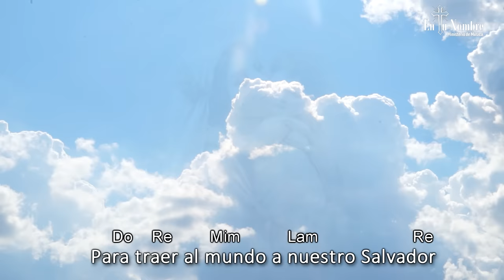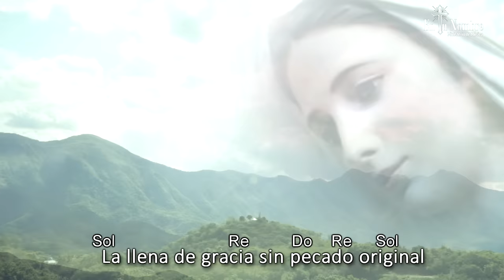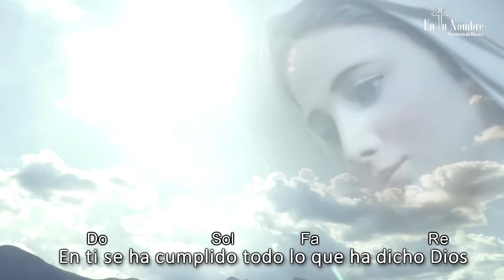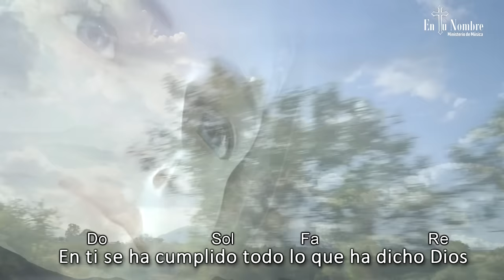La Asunción de María - (CANTO A MARÍA ) | En tu nombre Señor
Letra: Francisco Rodriguez
coro: Ministerio de música en tu nombre Señor
          Vianey Banda
          Arely Banda
          Sergio martinez
          Robert mayorga

LETRA Y ACORDES LA ASUNCIÓN DE MARÍA

G       G/Lam  G/Bm             G/C                   G
Fuiste la elegida que el Señor se preparo
C        D      Em            Am                   D
Para traer al mundo a nuestro Salvador

Reina de los cielos madre de Jesús
C        D      Em            F                   D
Preparas el camino hacia la patria celestial

CORO
G                    D/F#   C/E    D/F#     G
Asunta ya en el cielo en cuerpo y alma
C                        G/B            FA             RE
Estas en gloria eterna junto a la Trinidad
La llena de gracia sin pecado original
C                    G/B           FA                         D
En ti se ha cumplido todo lo que ha dicho Dios
C          D       G            C      D           G
Alégrate María el señor contigo esta..

Das consuelo y esperanza a la humanidad
Con tu luz brillante hasta que llegue el señor

María has cumplido la voluntad de Dios
Asunta ya en el cielo por tu excelsa santidad